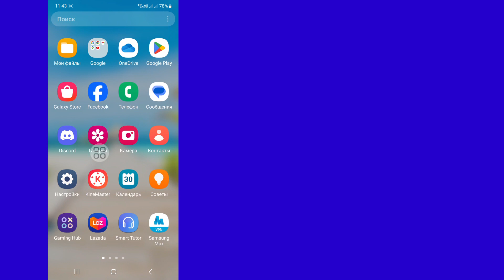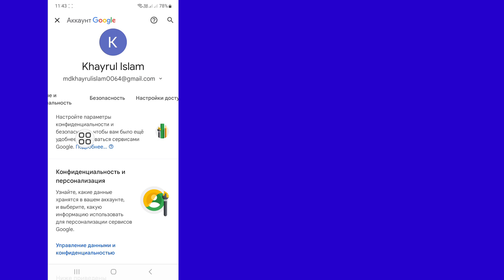Как увидеть свой пароль Facebook (обновлено в 2024 г.) || См. пароль Facebook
Хотите увидеть свой пароль Facebook. Если да, то это видео для вас. В этом видео я покажу вам, как увидеть свой пароль Facebook. Я покажу самый простой и новейший способ увидеть ваш пароль Facebook. Так что продолжайте смотреть полное видео без пропуска, чтобы узнать, как увидеть свой пароль Facebook (обновлено в 2024 г.) || См. пароль Facebook.

 Ваш вопрос о том, как увидеть свой пароль Facebook (обновлено в 2024 г.) ||  См. пароль Facebook:

 Как увидеть пароль Facebook.
 Как посмотреть пароль Facebook на мобильном телефоне.  Показать пароль Facebook.
 Пароль Facebook.
 Как найти пароль Facebook.